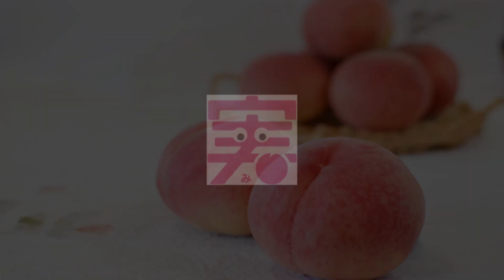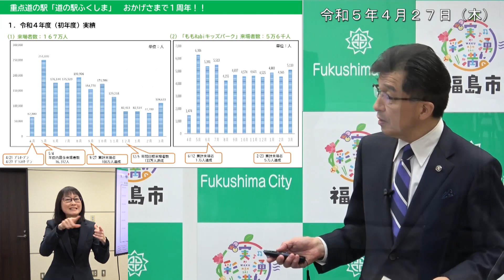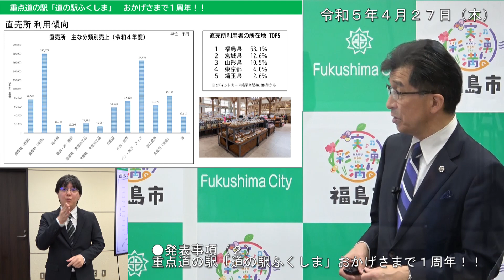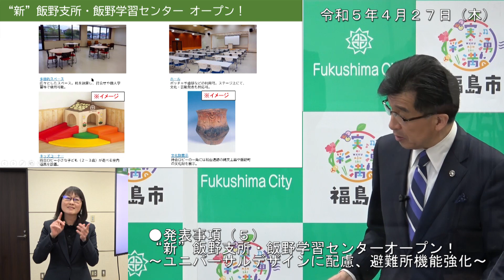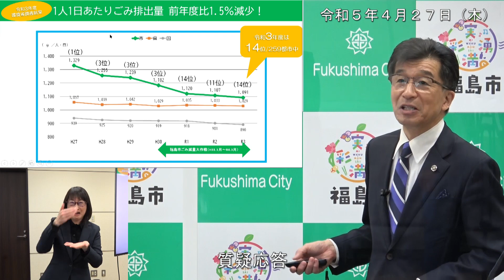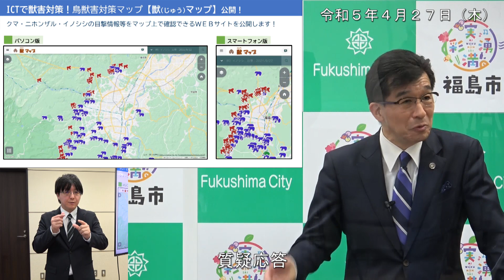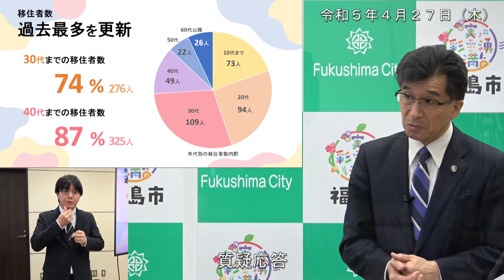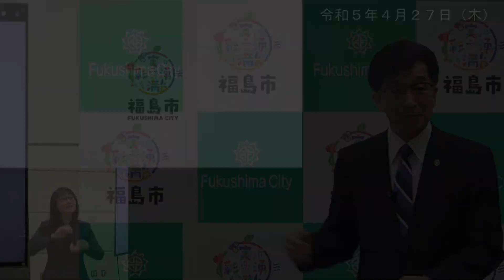【福島市】令和5年4月27日定例記者会見